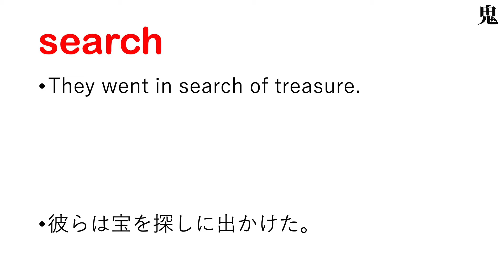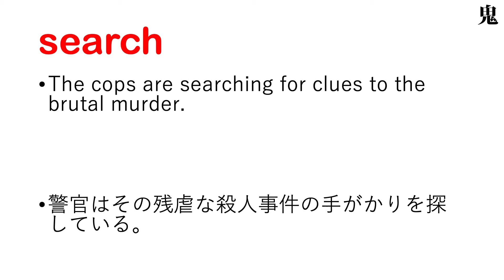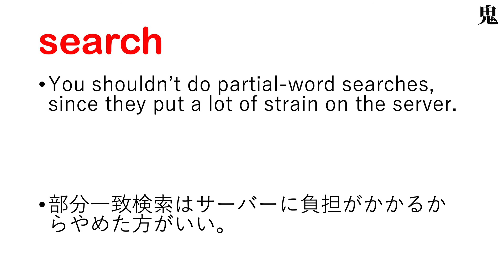search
【search 日本語あり】

【Kindle Unlimited】